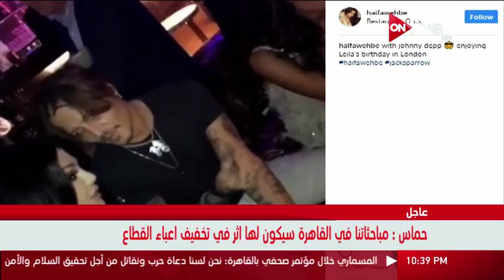هيفاء وهبي تجتمع مع جوني ديب في لندن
الموقع الرسمي للقناة  ..